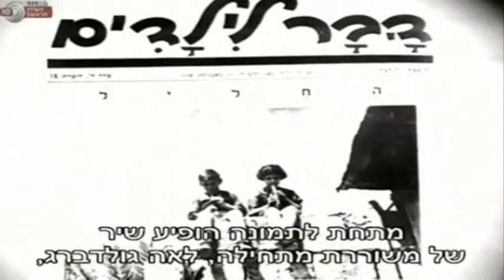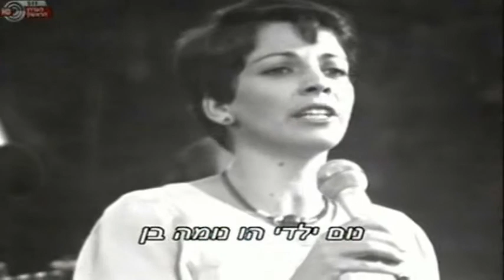David Zehavi Songs in Kibbutz Na'an שירי דוד זהבי בקיבוץ נען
ISRAEL MUSIC HISTORY